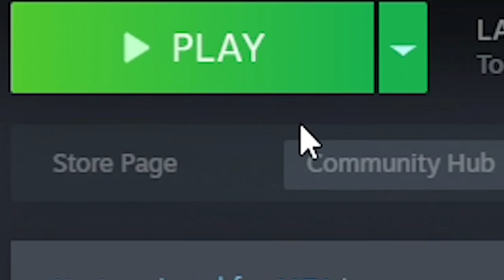Average Day In War Thunder...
maus x 2